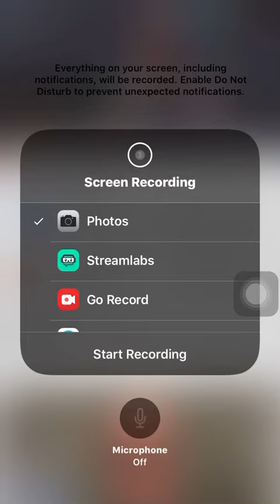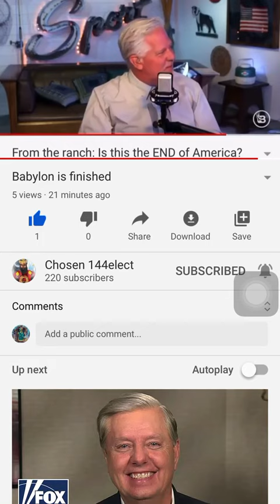"E" REALIZES IT'S OVER, NO COMING BACK